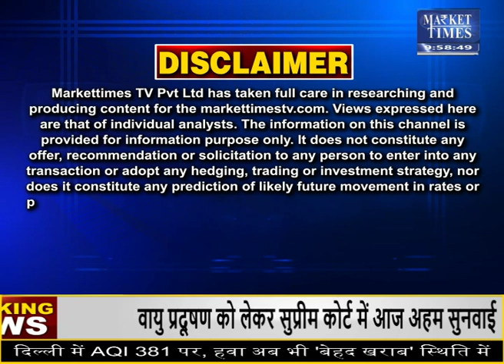सोयाबीन वायदा में क्या होंगे लेवल्स ? Market Times TV